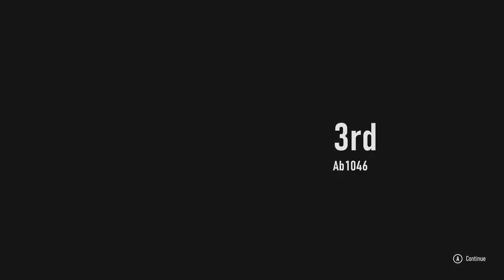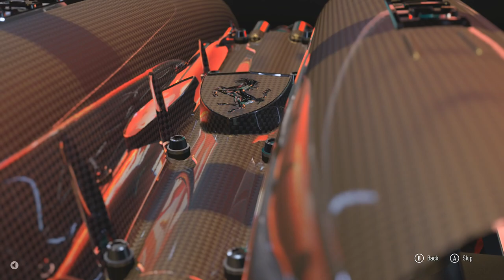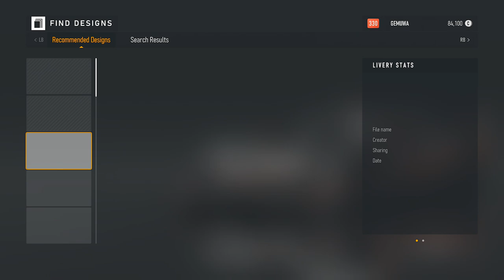FORZA MOTORSPORT (2023) | GAMEPLAY #49